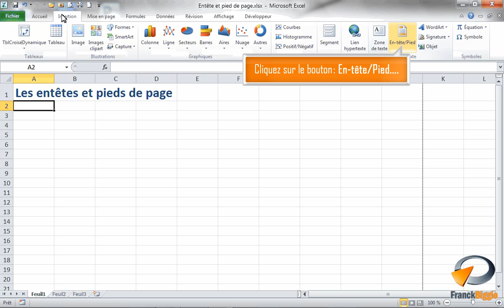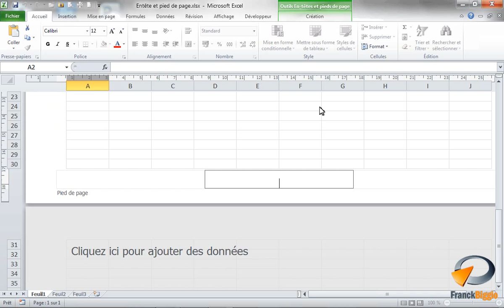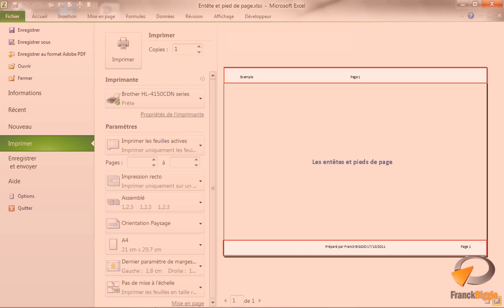Entête et pied de page dans Excel - Formation Excel Marseille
Tutoriel vidéo sur la fonctionnalité d' Excel : Entête et pied de page